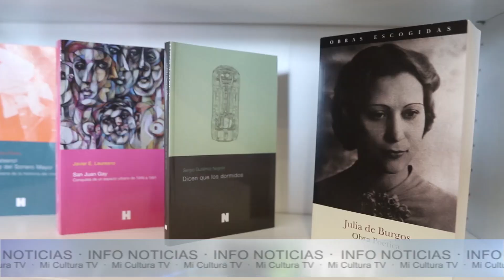Infonoticias MiCulturaT.V. FILSD 2019 Parte 1